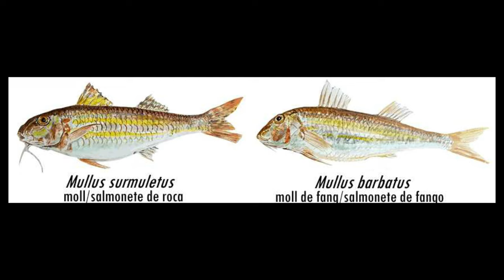🐟EL SALMONETE cambia de color??? ECOLOGIA del Mullus surmuletus // Fauna del Mediterraneo 1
Grabado con akaso v50 elite